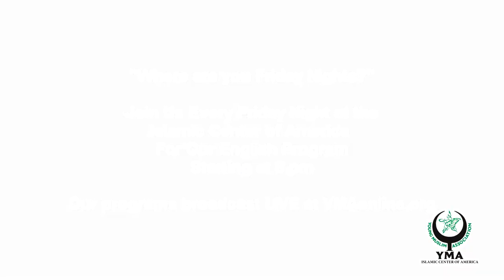AN ANALYSIS OF LAYLATUL QADR (Night of Power) - Sayed Ahmed Al- Qazwini